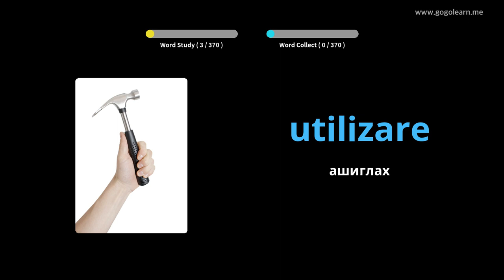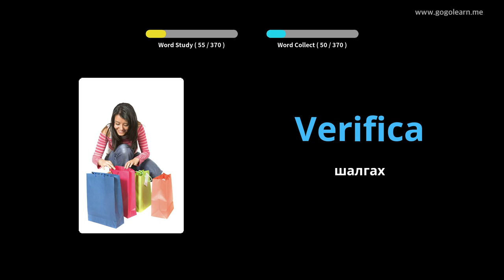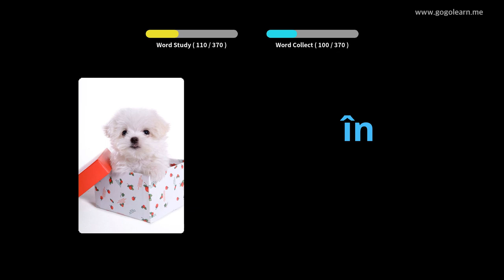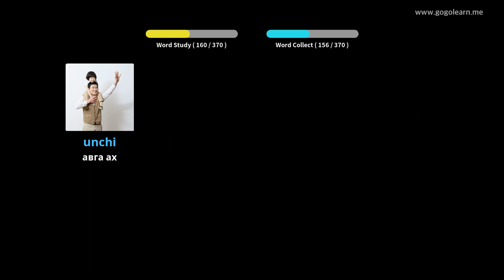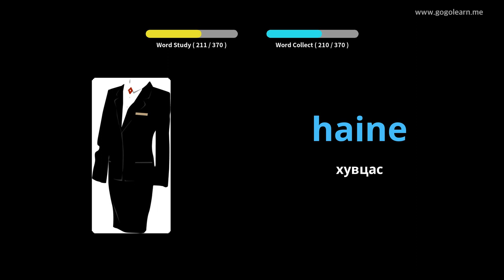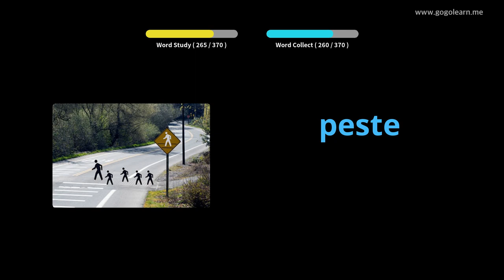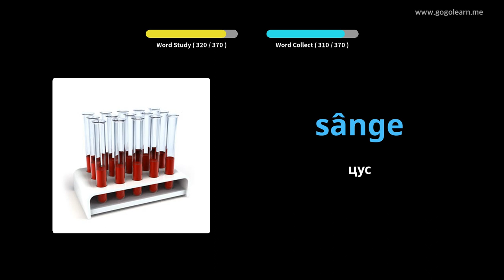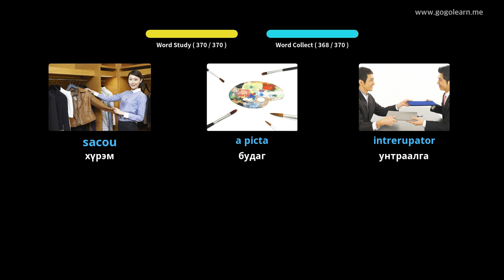Румын хэлний тайлбар толь бичиг | Golearn